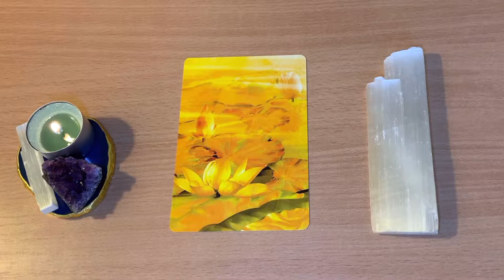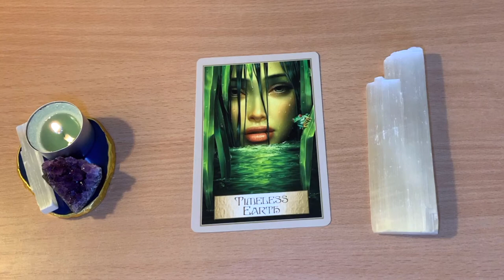🌱HEALING MESSAGE OF THE DAY!! 🌱 Day 15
❤️ Favorite and Recommended Oracle, Tarot Cards, Crystals and more:
Tarot Decks: